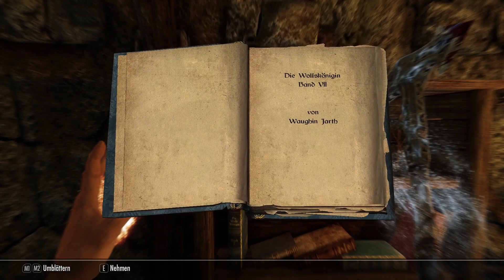NEUE ABENTEUER IN IVARSTATT 🐉 [029] [MODS] SKYRIM 2020 NEXT GEN Deutsch LETS PLAY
► «SKYRIM 2020»
► Genre: RPG
► Entwickler: Bethesda Game Studios
► Publisher: Bethesda Softworks